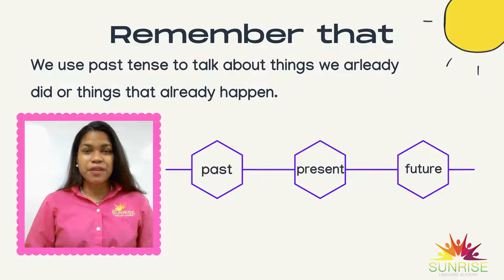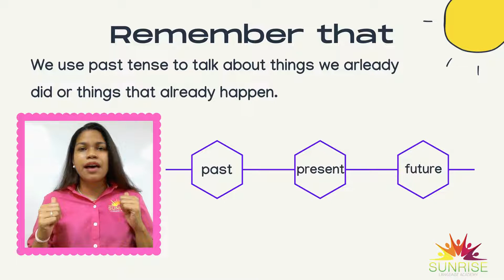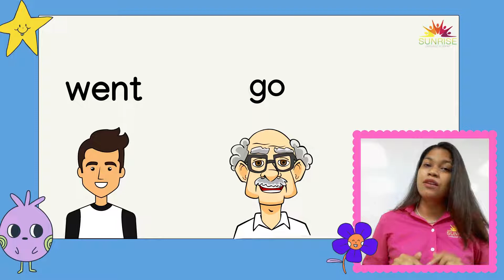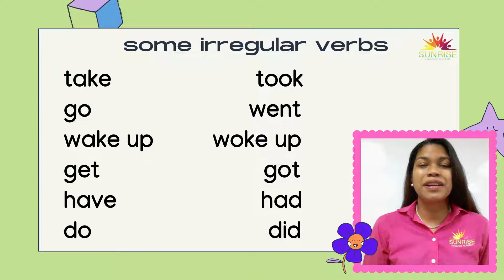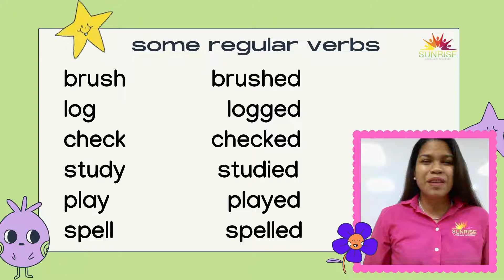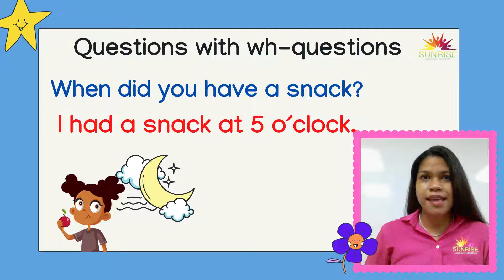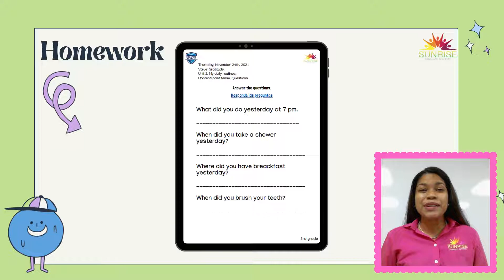3rd Grade, Unit 2 My daily routine, Past tense part 2, Lesson 8